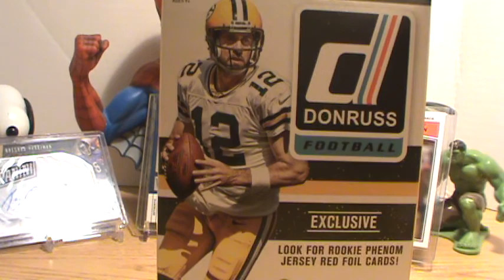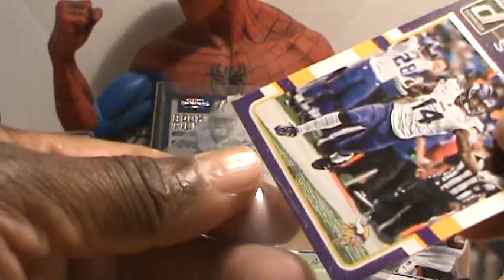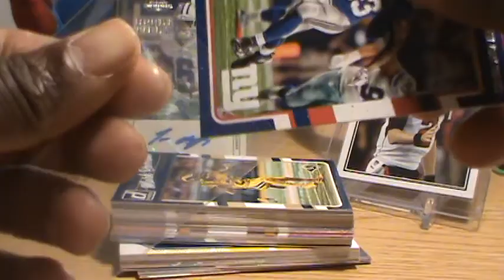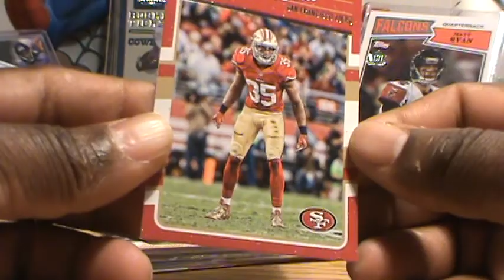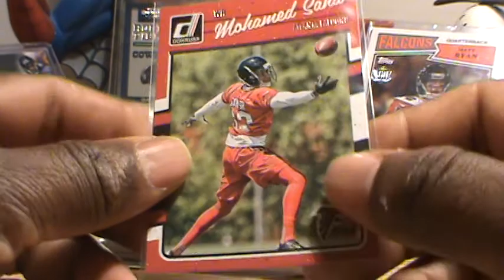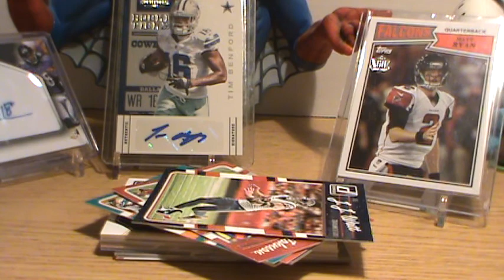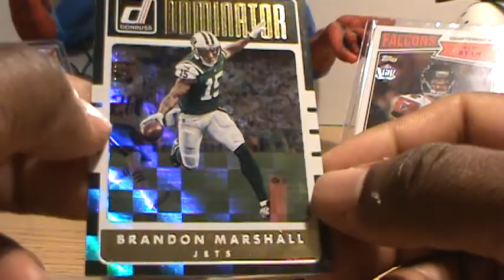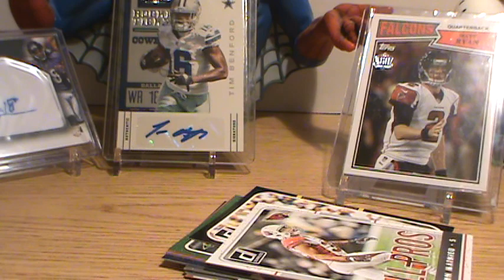2016 Panini Donruss Football Sports Cards showcasing, Episode: 50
2016 Panini Donruss Football Cards.

SHOP AT:
WEBSITES:
BRANDSHOPPINGNETWORK